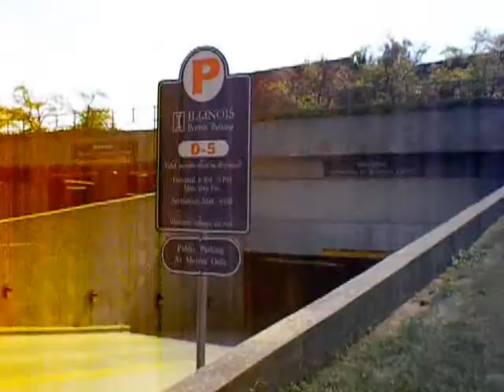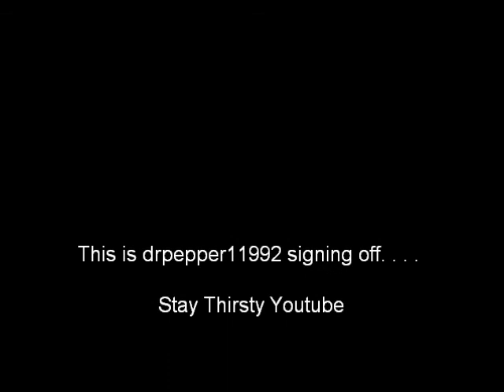A Day in the Life of Dr. Pepper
Let this video mark the beginning of my weekly Vlog series.  I hope that you enjoy watching this as much as I enjoyed making it.  Subsribe!!!